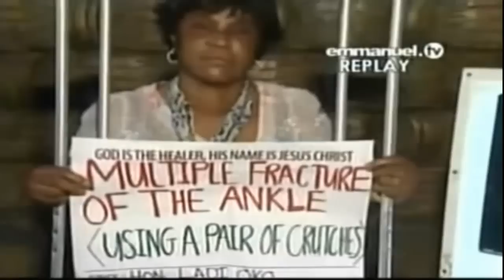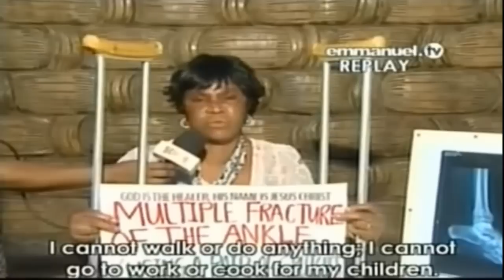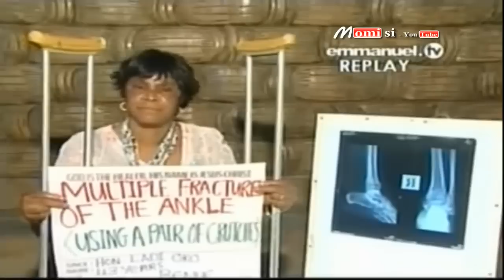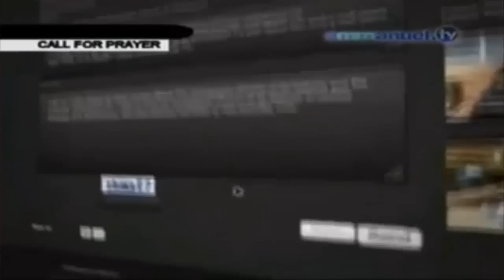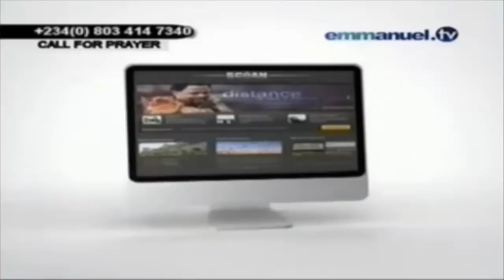SCOAN 15/06/14: "TB Joshua The Prophet Of This Generation" Woman Healed Of Fracture Of Ankle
SCOAN
Testimony Time
Saturday 15 June 2014
Emmanuel TV